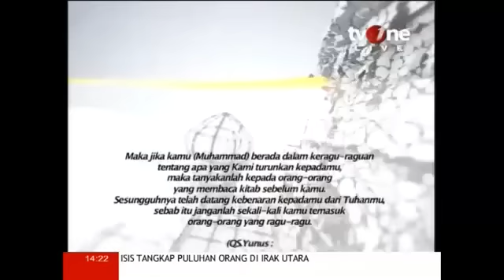Medina - Allah Kuasa Mahluk Tak Kuasa (Live Damai Indonesiaku